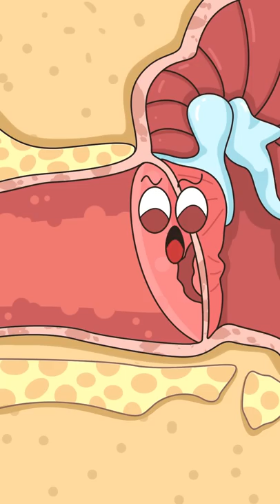每次掏耳朵时担心的事情发生了Surgery for perforated eardrum